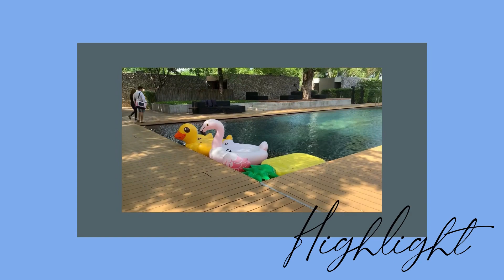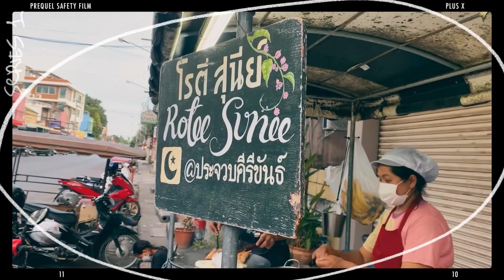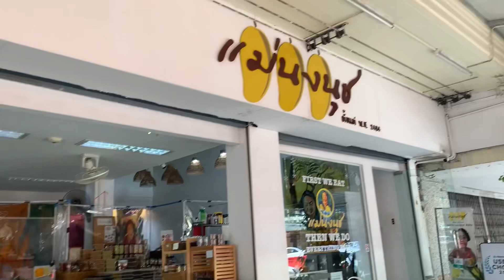กุยบุรี มีอะไร (ที่พัก, พาน้องหมาไปด้วย) เมโย่ไปไหน EP.11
💚ครั้งนี้พาไปเที่ยวกุยบุรีกันค่ะ เป็นอีกหนึ่งจังหวัดที่ไม่เคยไปเลย ที่พักที่จองไปprivateสุดๆ
 Enjoy watching this videoนะค้าาาา

location 📍
- Topani resort Kuiburi